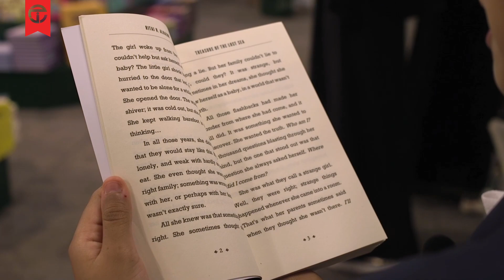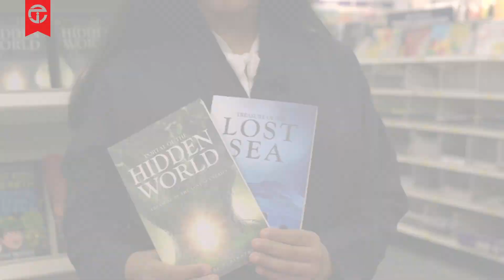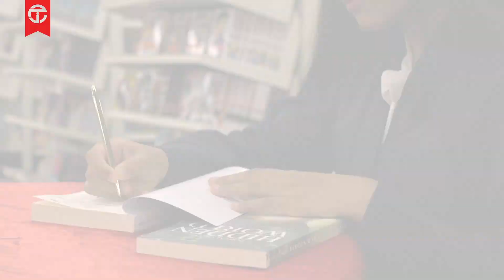لقاء مع الكاتبة المرشحة لموسوعة جينيس كأصغر روائية: ريتاج الحازمي عن كتابها Treasure Of The Lost Sea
مقتطفات من لقاءنا مع الكاتبة المرشحة لموسوعة جينيس كأصغر روائية: الكاتبة ريتاج الحازمي عن كتابها Treasure Of The Lost Sea
اضغط لشراء الكتاب
*Treasure Of The Lost Sea

Twitter تويتر

Instagram انستغرام